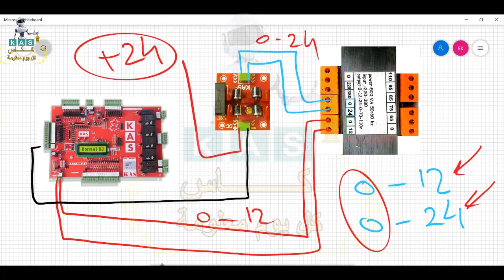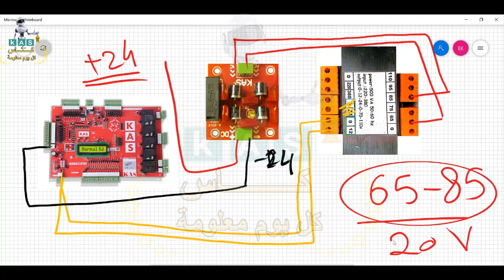كل يوم معلومة مع كاس - كيفية تشغيل المبينات و الطلبات علي 24 فولت و تغذية الكارت ب 12 فولت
كيفية تشغيل المبينات و الطلبات علي 24 فولت و تغذية الكارت ب 12 فولت